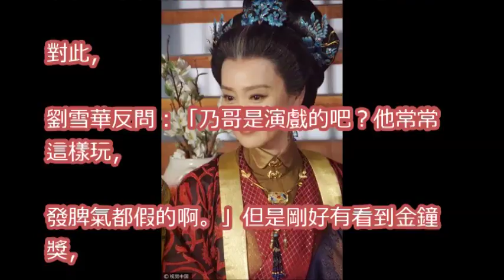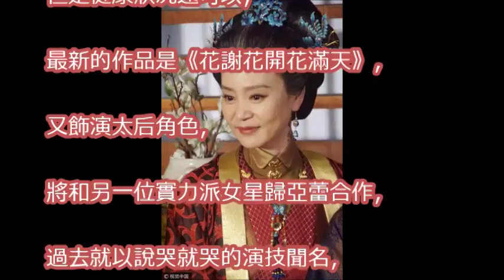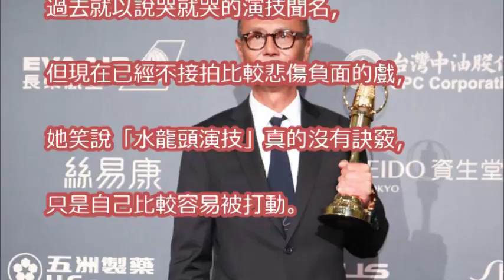劉雪華以為徐乃麟暴走是演戲 「他常常這樣玩」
徐乃麟辱母唐從聖深夜爆哭直播 揚言下周提告｜【LIVE大現場】20170930｜三立新聞台